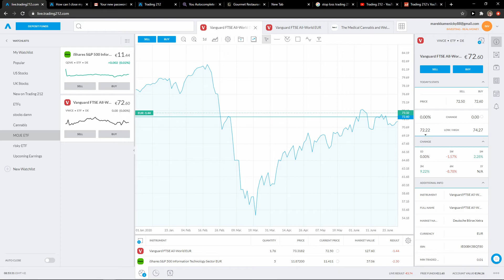How To Change Language And Time Zone Settings In Trading212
GET AMAZING FREE Tools For Your Youtube Channel To Get More Views:
Tubebuddy (For GROWTH on Youtube):